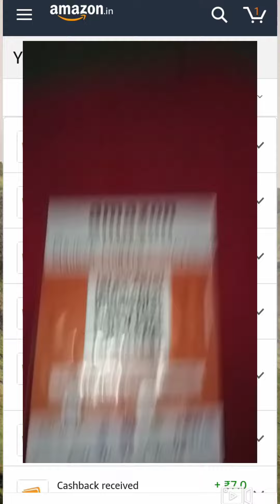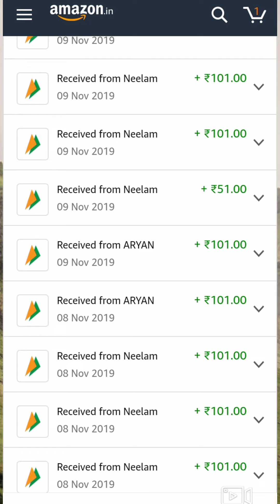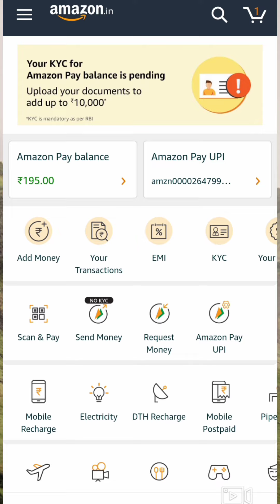Amazon Merchant Offers Daily cashback || Scan & Pay Offer 200Rs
Hello dosto
  Aaj mai apko amazon merchant ke offer ke baare me bataunga aap logo ko daily cashback milega .

1)scan and pay offer
2)amazon pay offer
3) amazon scan and pay offer
4) amazon merchant offer in hindik
5)amazon october-November  merchant offer
6)upi paymentt offer
7) Amazon me 28 rs cashback daily
8) Amazon me 7 rs cashback per transection